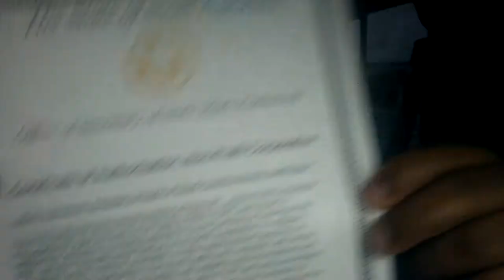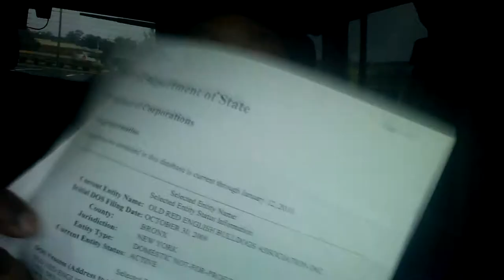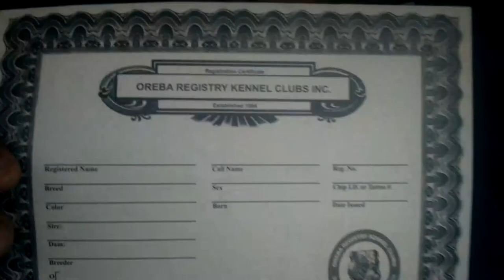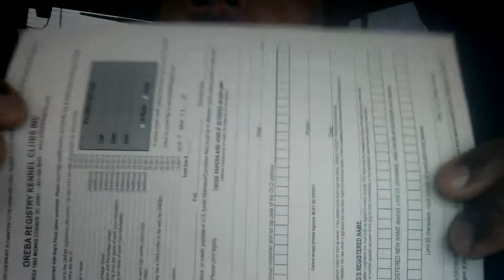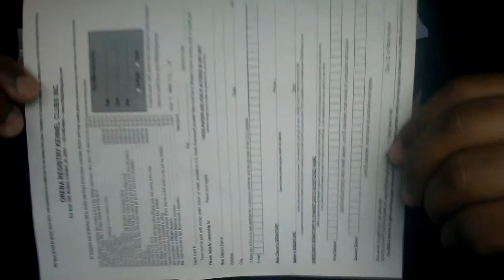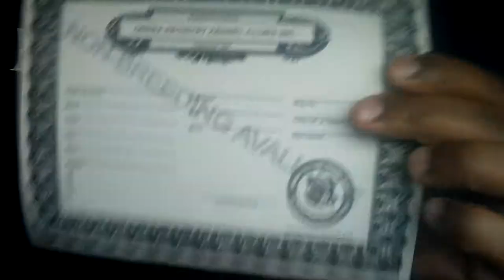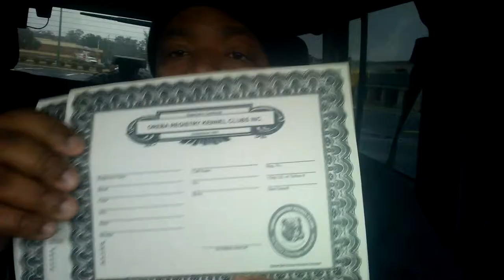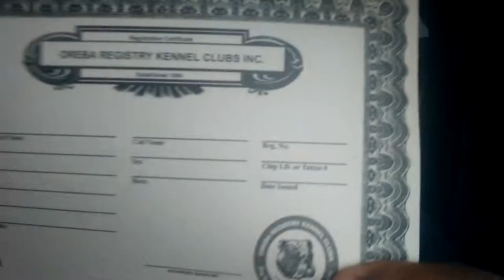OREBA REGISTRY KENNEL CLUBS REGISTRY MOLOSSER DOGS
We are pleased to register your canine. Please read the registration clearance statement below:

BEFORE YOU REGISTER YOUR DOGS WITH OREBA, INC. YOU MUST FOLLOW THESE GUIDELINES:

1. VISIT YOUR VETERINARIAN FIRST TO OBTAIN YOUR DOGS DNA TESTING TO CONFIRM YOUR BREED.

2. ALSO HAVE YOUR DOG(S) HIP TESTED BY YOUR VETERINARIAN. ALSO YOU HAVE TO BE REGISTRY WITH OFA OR PENNHIP.

3. PROVIDE A VIDEO AND PIC OF THE BREEDING YOU DO AND A VIDEO OF EACH DOGS OR PUPPIES YOU WISH TO REGISTER. VISIT YOUR VETERINARIAN GET THE WEIGHT OF YOUR DOGS THAT YOU ARE TRYING TO REGISTER. WE ALSO NEED PICTURE AND VIDEO OF YOUR YARD AND KENNELS ALSO. WE ALSO NEED THE FAMILY TREE/PEDIGREE OF BOTH ADULTS OR PUPPIES YOUR ARE TRYING TO REGISTRY WITH US.

OREBA, INC. WILL NOT REGISTER YOUR DOG UNLESS THESE GUIDELINES ARE FOLLOWED COMPLETELY.
NO EXCEPTIONS.

THANK YOU FOR YOUR INTEREST IN REGISTERING YOUR CANINE WITH US. WE ARE A FAIR AND HONEST COMPANY THAT OPERATES WITHIN THE REQUIREMENTS OF THE LAW AND THE INTEGRITY OF TRUTH. YOU MAY CONTACT OUR REGISTRY AT THE ADDRESS BELOW:

YOU MAY CONTACT OUR REGISTRY AT THE ADDRESS BELOW:
Monday To Sunday from 8:00am TO 10:30

OREBA REGISTRY KENNEL CLUBS INC.

OREBA RESCUE NETWORK GROUP INC.

WE NEED A BLACK AND WHITE COPY OF WEIGHT, DNA, HIP SCORES FROM YOUR ANIMAL HOPSTIAL OR OFA, PENN HIPS CERTIFICATE. WE ALSO NEED BLACK AND WHITE COPY OF PAPERS AND FAMILY TREE. YOU CAN SEND $50 MONEY ORDER OR CASH CHECK TO OREBA REGISTRY KENNEL CLUBS INC 1680 MONCKS CORNER, SC 29461 THIS IS HOW YOU CAN PAY US AND FAX YOUR INFO ON PAPER TO